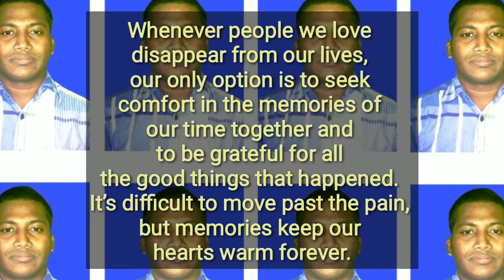We miss you Samanta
Samanta Majhi was suffering from blood cancer since last year. He passed away on 25 September, 2020 at 02:30 A.M..
He was an active youth leader of B.I.C. Church, Odisha. He was also YAMEN (Young Anabaptist Mennonite Exchange Network) participant served in Indonesia in 2015-16.

We all miss him.

Our Living God Always be with you and family. Amen.